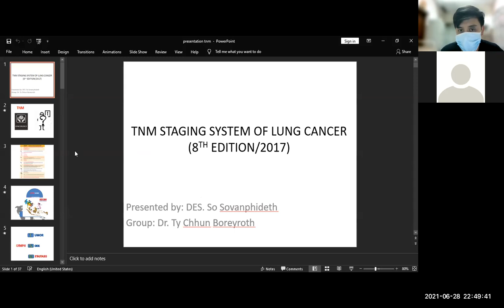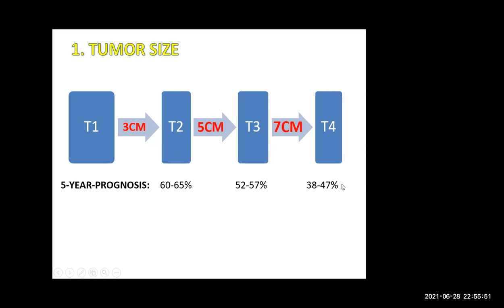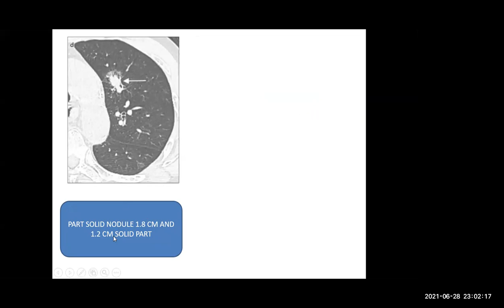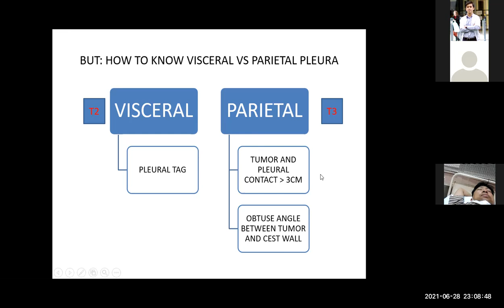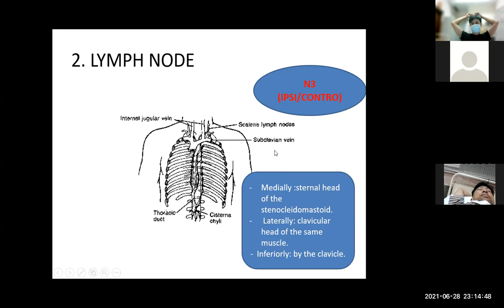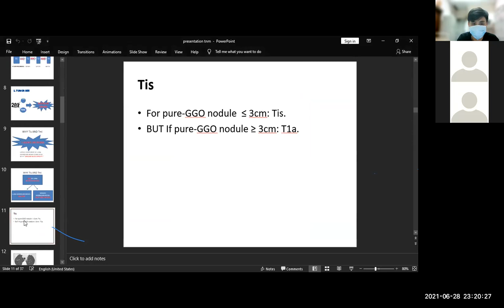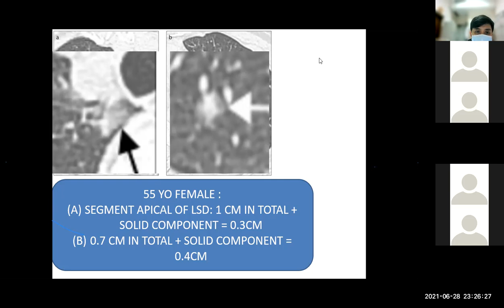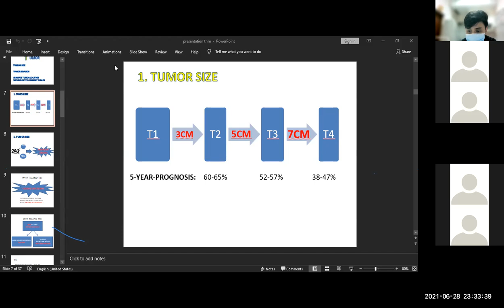Resident Journal Club: 8th Edition of TNM in Lung Cancer - Dr So Sovanphideth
📢Weekly Journal Club Presents📢
📔 Characterization of Solitary Pulmonary Nodule
👨‍⚕️👩‍⚕️ Speaker: Dr. So Sovanphideth